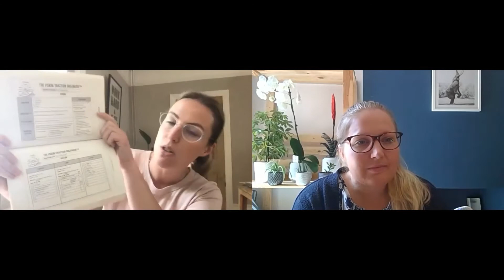InConversation with Alice Rose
Catch up with Good Egg Entrepreneur Alice Rose during the easing of lockdown. Alice is the brand new Managing Director at digital marketing agency and global award winner Fountain Partnership. We get carried away talking NCFC, company culture, personal leadership experiences and body language.

Recommendations made in this episode:

Learning:
Vistage Uk
Business Growth Club by Neil Foley
Event Design

Relaxing cooking/food:
Bread Source - Sourdough starter
Gonzo's
Nigel Slater cooking books

Books:
The Hunger Games Trilogy Boxed Set by Suzanne Collins
Drive: The Surprising Truth About What Motivates Us by Daniel H. Pink
Traction by Gino Wickman
Get A Grip: An Entrepreneurial Fable . . . Your Journey to Get Real, Get Simple, and Get Results by Gino Wickman and Mike Paton

Podcast:
Culture: Awesome

Software:
YoTribe
House party App